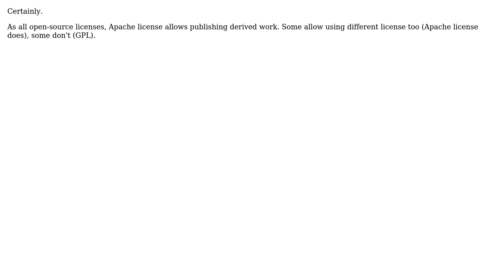Software Engineering: Can I rename a portion of code released under Apache 2.0?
With thanks & praise to God, and with thanks to the many people who have made this project possible! | Content (except music & images) licensed under CC BY-SA | Music | Images & others | With thanks to user Roberto Aloi user Jan Hudec and the Stack Exchange Network Trademarks are property of their respective owners. You are responsible for your own actions.